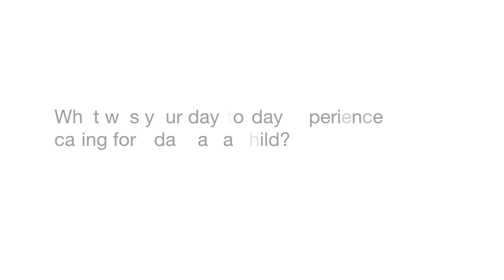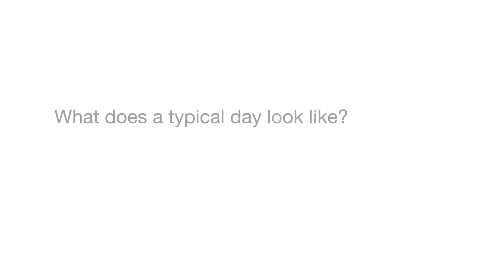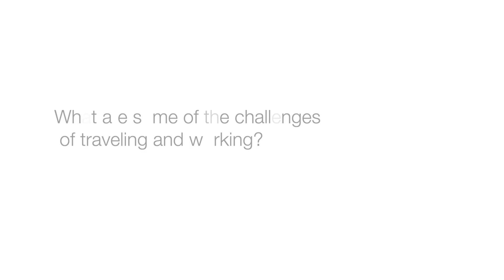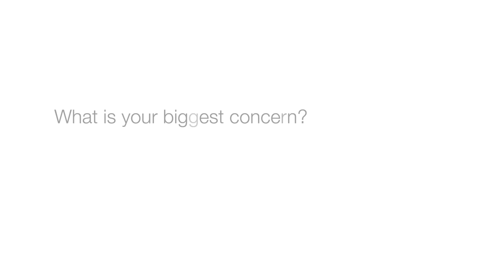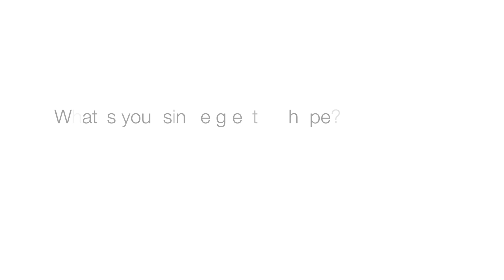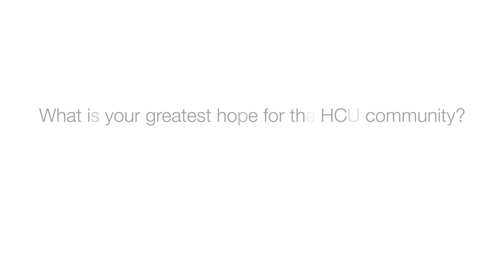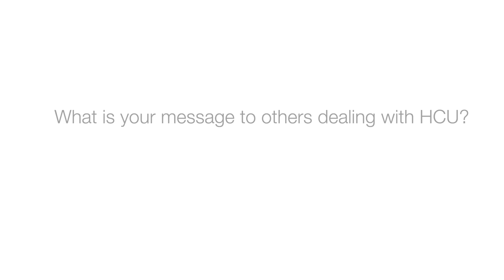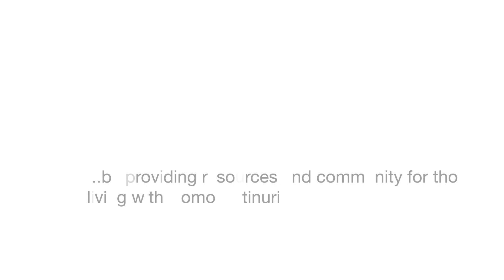Cobalamin C Deficiency, Patient & Parent Testimony - Adam and Annette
Adam, a patient living with Methylmalonic Acidemia (MMA) with Homocystinuria (HCU) and Cobalamin C (CblC) deficiency, and his mother Annette describe his journey to diagnosis and what life has been like.

Homocystinuria is a group of rare, autosomal recessively inherited metabolic disorders. Mutations in the MMACHC gene cause cobalamin C (cblC) deficiency, which affects the body's ability to process and utilize cobalamin (vitamin B12). This defect causes a progressive accumulation of homocysteine to toxic levels in the blood. When untreated, this disorder is life-threatening and has detrimental effects on the brain, eyes, and vascular system.

HCU Network America Patient & Expert Meeting, Moving Mountains was held in Aurora, CO on June 29-30, 2024. The event brought together patients, clinicians and researchers from across the globe to help increase awareness and improve education about homocystinuria.